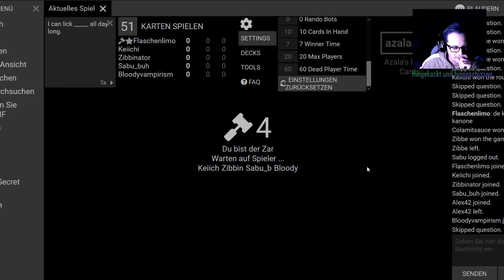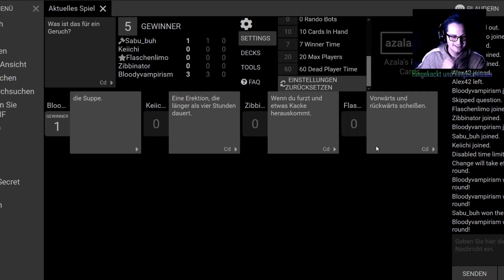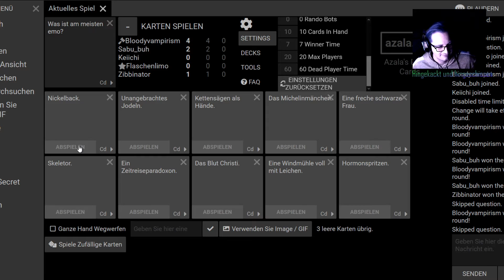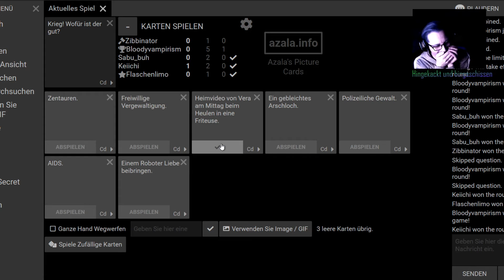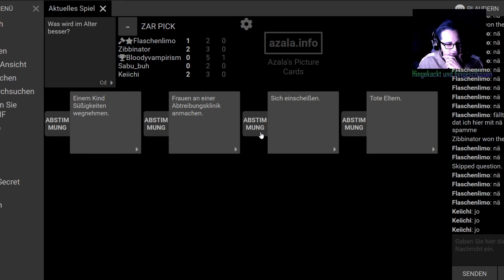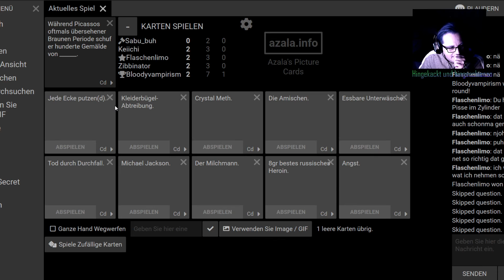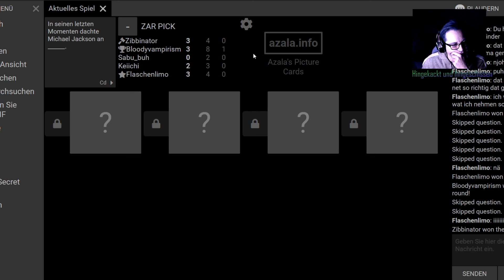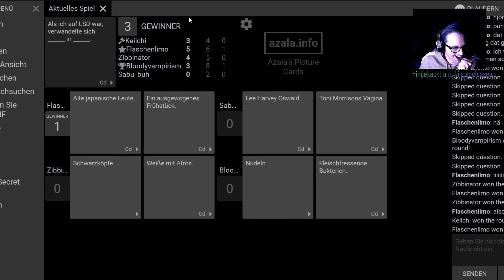Cards Against Humanity - Ich bin ein SCHLECHTER MENSCH | 03